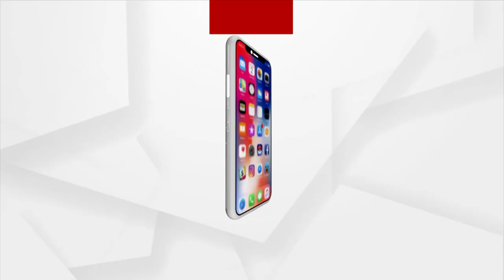୧୨୫ଟଙ୍କିଆ ସ୍ମାରକ ମୁଦ୍ରା ଜାରି ।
ଇସ୍କନ ପ୍ରତିଷ୍ଠାତା ସ୍ବାମୀ ଶ୍ରୀଲ ପ୍ରଭୁପାଦଙ୍କ ୧୨୫ତମ ଜୟନ୍ତୀ ଅବସରରେ ୧୨୫ ଟଙ୍କିଆ ସ୍ମାରକ ମୁଦ୍ରା ଜାରି । ପ୍ରଧାନମନ୍ତ୍ରୀ ମୋଦି କହିଲେ ଏହା ଏକ ସୁଖଦ ସଂଯୋଗ ।